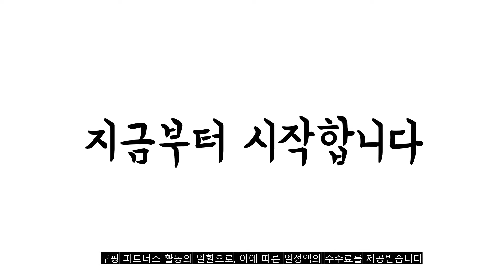2022년 11월 대용량가습기 판매 추천순위 TOP10 가성비 평점 후기 비교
❤️❤️❤️2022년 11월 대용량가습기 판매 추천순위 TOP10❤️❤️❤️
1위. 홈플래닛 초음파 가습기 4L, HL1-1001D1 (반투명 물탱크/타이머&무드등 설정기능) [37,340원]

2위. 클래파 대용량 UV 자동습도조절 가습기 9L, BHU-800W [111,950원]

3위. 엔젤쿡 워터 다이나믹 대용량 가습기13.5L, AGC-WDY642 [69,790원]

4위. 에어메이드 9L 복합식 가습기, AMH-9000 [132,480원]

5위. 대용량 가습기 사무실 가정용 아기 저소음 무소음 13.5L 올라이브, 올라이브 가습기 [119,000원]

6위. 듀플렉스 무드등 초음파 가습기 3.5L, DP-G50UH [26,680원]

7위. 듀플렉스 대용량 초음파 가습기, DP-9090UH [38,190원]

8위. 롯데알미늄 스텐 진동자 대용량 초음파 가습기 타워형 5.5L, LSW856 [72,000원]

9위. 오아 타워 스마트 대용량 UV 가습기 16L, OHM-064WH [123,260원]

10위. 대우 3in1 대용량 초음파 가습기 15L, DEH-R135A [95,040원]